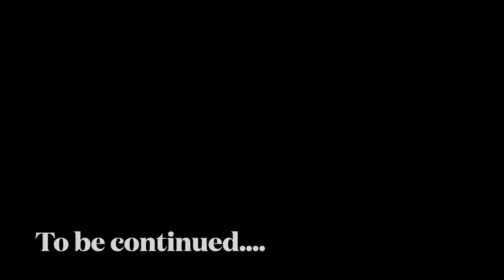DANGEROUS TOWPATH. He did an SAS style roll. Narrowboat Boat Rage? Naaah Potential DEATH, maybe.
We continue on our short trip along the Llangollen Canal.
We witness an SAS Roll.